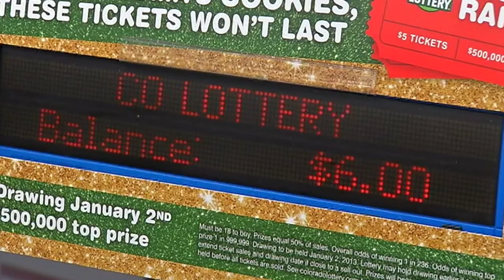Colorado Lottery adds midday drawing to keep player interest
The Colorado Lottery is trying to stay competitive by adding new games.